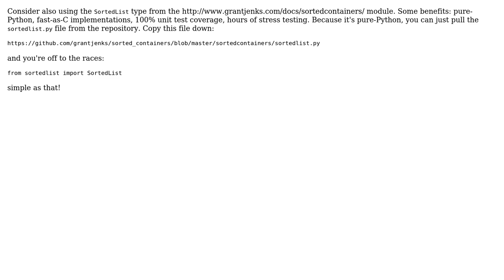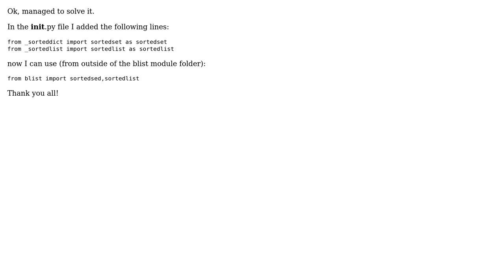Python can't import blist classes (2 Solutions!!)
Python can't import blist classes

With thanks & praise to God, and with thanks to the many people who have made this project possible! You are responsible for your own actions.